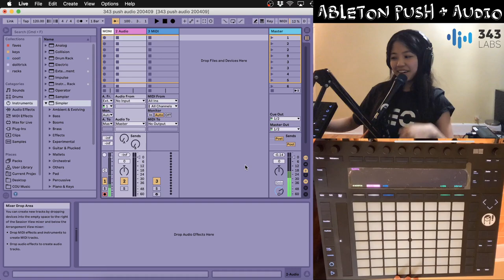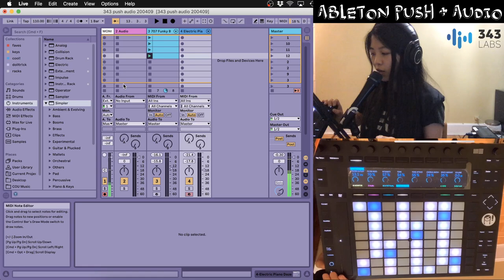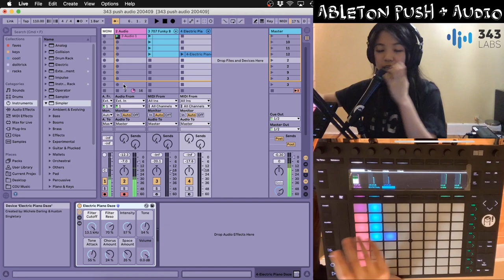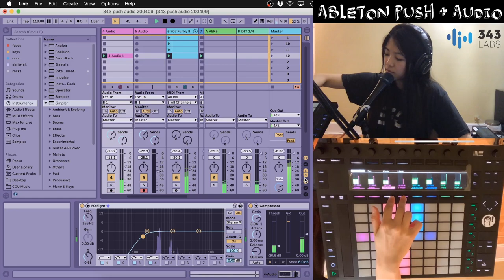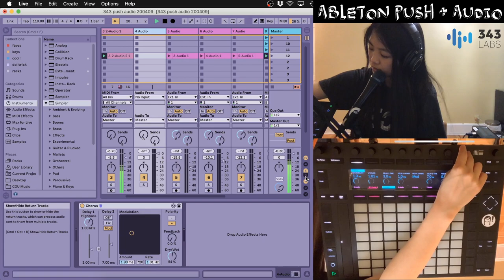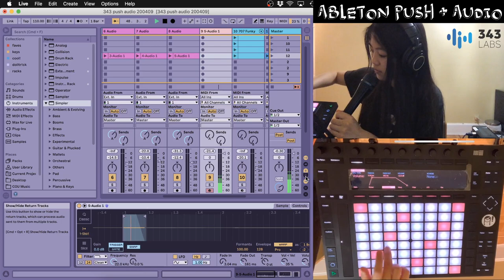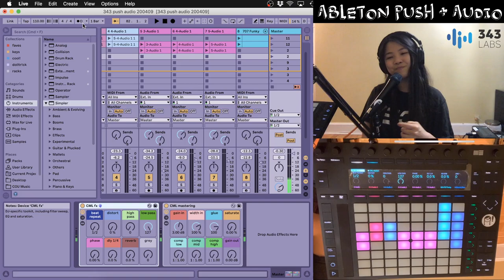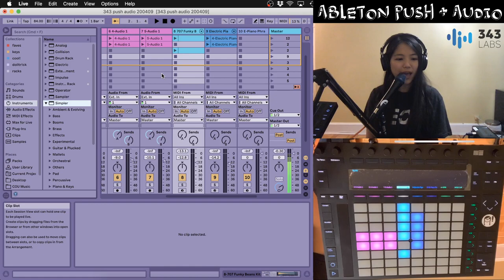Working With Audio On Push Online Masterclass with dolltr!ck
Push 2 masterclass WITH 343 Labs instructor and Ableton Certified Trainer Claire Marie Lim (dolltr!ck) shares techniques on working with audio using Ableton's flagship controller. We will explore topics including live looping, sampling, and on-the-fly audio processing.

Claire Marie Lim is a music technologist, live experience designer, and educator. Under her artist project dolltr!ck, she performs dynamic sets of live electronic music with controllerism and vocals, blending genres across the dance music spectrum from electropop to drum 'n' bass.

343 Labs is one of the world’s leading Ableton-Certified music production schools, with locations in New York, Berlin, and Online. We have one of the fastest-growing electronic music communities, where you can meet and connect with like-minded producers, artists, and musicians. We teach Ableton Live, Logic Pro, Mixing & Mastering, Composition, Music Theory, Sound Design & Synthesis, Vocal Production, and much more. Find out more and sign up for our courses at 343labs.com and 343labs.de

343 Labs is one of the world’s leading Ableton-Certified music production communities, with courses in New York, Berlin, and Online.